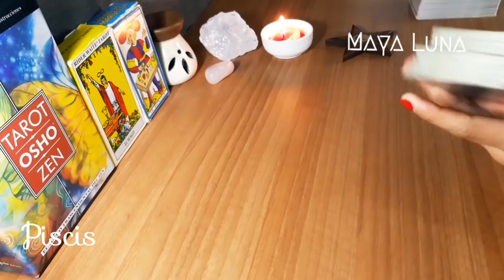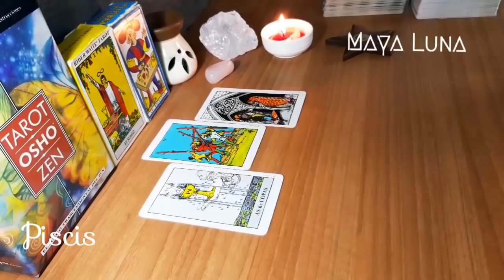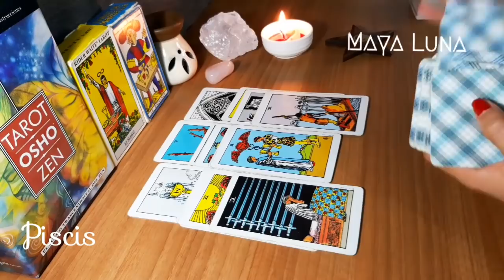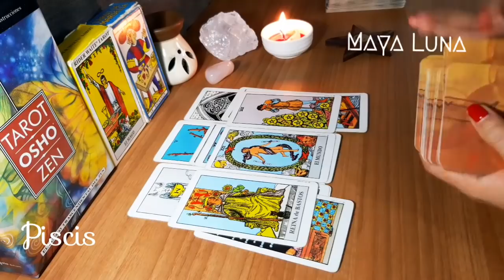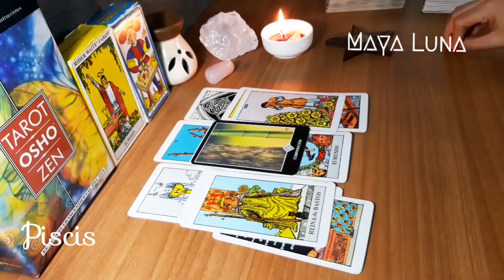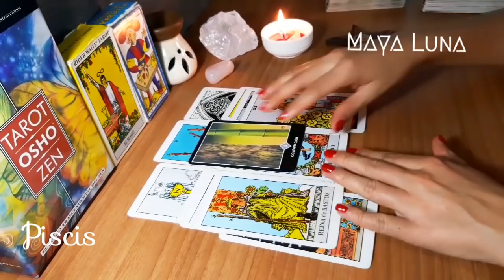PISCIS 💛 LLEGÓ LA HORA DE DECIDIR SOBRE EL PASADO PARA AVANZAR, MIRA POR QUÉ | HORÓSCOPO MAYA LUNA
Horóscopo del 31 de enero al 6 de febrero para Piscis de sol o ascendente
Sé muy reservado con tu vida personal y así evitarás malos ratos o malos entendidos. Etapa de evolución y consolidación para las parejas. Si estás soltero, debes soltar un pasado que no está en tu misma sintonía.